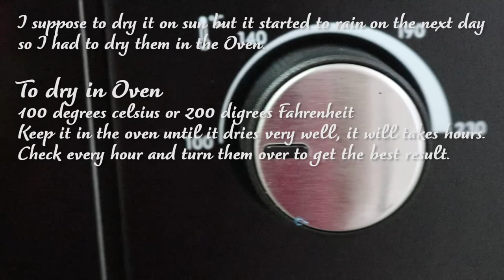Pomegranate Magic: Crafting 6 Delicious Creations from Juice to Liqueur! - Pabs Kitchen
Unlock the pomegranate's potential with these ultimate culinary creations! 🎉 From sweet jam to exotic liqueur, we're exploring 6 delectable ways to enjoy this seasonal fruit: Juice, Molasses, Jam, Tea, Liqueur, and Dried Seeds (Anardana). 🍹🍯 With pomegranate season in full swing, let's dive into these delicious preparations together!

Ingredients
8 kg Pomegranates
White Sugar
1 Star Anis
A Leaf of Mint to decorate
600ml Alcohol